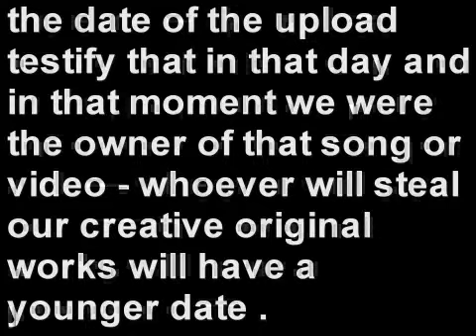YouTube protect our copyright due to the date of the upload music by Tom Zeri